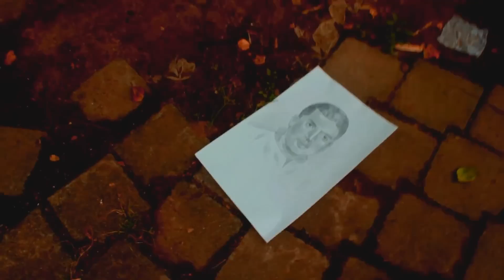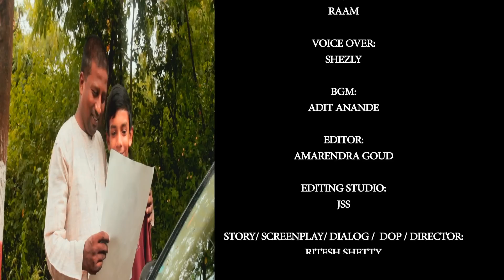Unknown Talent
Abstract Thought Production.
YIAC-OPE-41C25C